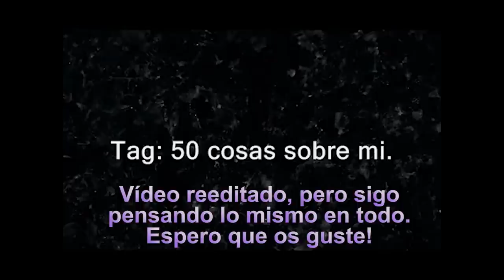50 Cosas sobre mi ❤ Vídeo reeditado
Una suscriptora me ha hecho recordar que tenía este vídeo en el canal y he decidido subirlo de nuevo, ya que seguramente hay mucha gente que me sigue ahora y no lo vio en su momento. Antes de publicarlo lo he visto de nuevo y a día de hoy sigo pensando 100% igual sobre todo y lo más maravilloso es que mi novio se convirtió en marido y el sentimiento sigue siendo igual.
Espero que os guste. Un beso a todos!!! Lis ❤